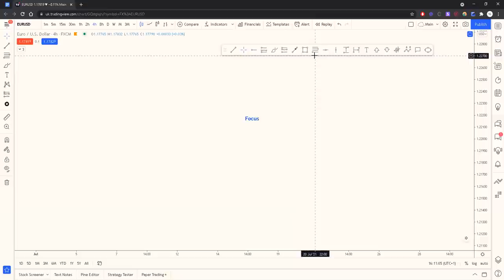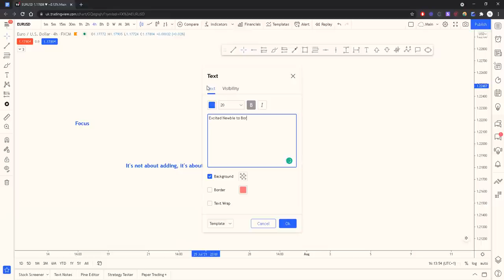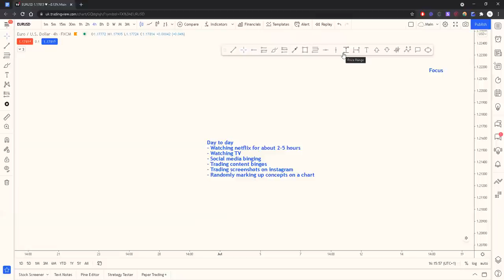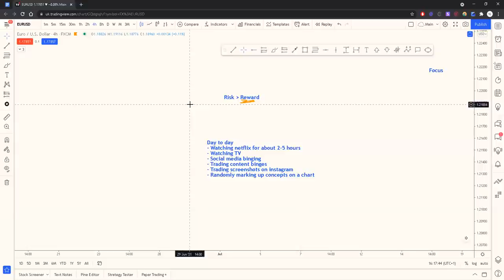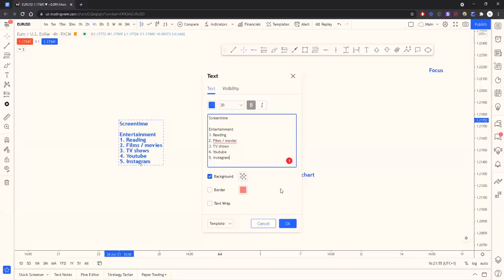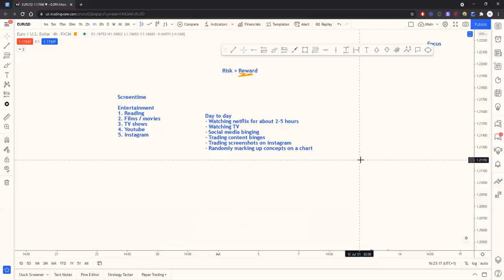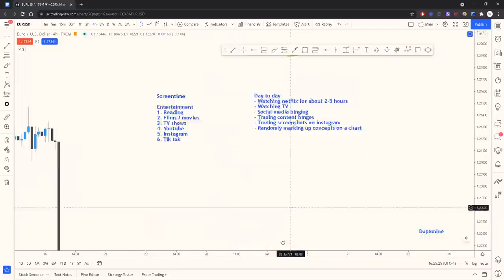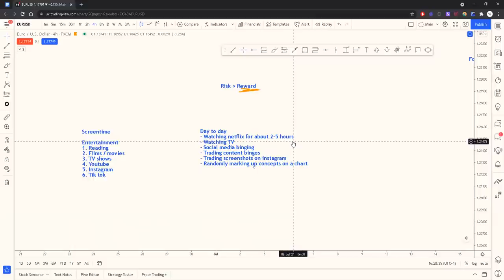STOP Switching Strategies - Step by Step Guide